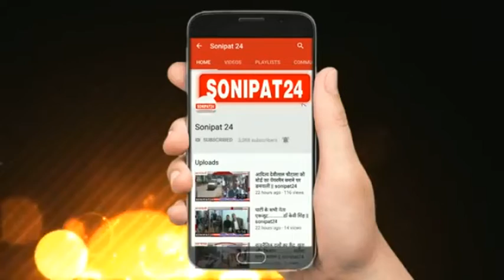सदी के महानायक अमिताभ बच्चन का मनाया जन्मदिन || sonipat24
सदी के महानायक अमिताभ बच्चन का 77 वा जन्मदिन को बड़ी धूम-धाम से मनाया

सदी के महानायक  अमिताभ बच्चन का 77 वा जन्मदिन बड़े ही हर्शोउलास से बनाया गया जिसमे जूनियर अमिताभ बच्चन और जूनियर राजेश खन्ना ने अपनी कला कि प्रतिभा देखा कर सबका मन मोह  लिया यह प्रोग्राम  हर साल  सुपरस्टार अमिताभ बच्चन  के  लिए मनाया जाता है और  बड़ी दूर दूर से  अमिताभ बच्चन  के जो फैन हैं  इस प्रोग्राम में  शामिल होते हैं  जूनियर अमिताभ बच्चन  अपनी कला का  प्रदर्शन करते हैं  और  जूनियर राजेश खन्ना  गीत गाकर  लोगों के  मन को  बहला ते हैं